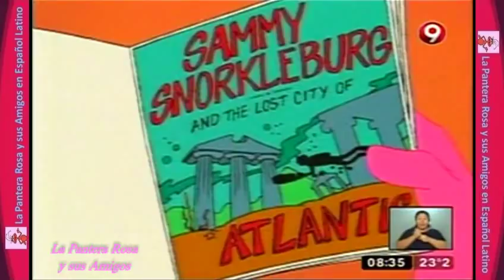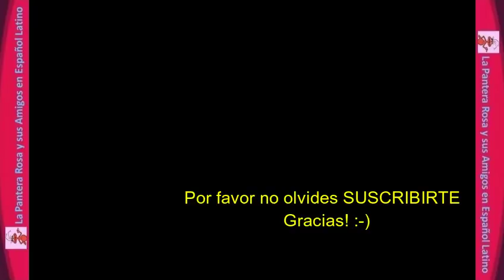LA PANTERA ROSA (1993) ♦ El Club de Inspectores ♦ Audio Español Latino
Para ganar el premio al mejor inspector del año el Inspector junto a la Pantera deben encontrar el continente perdido de la Atlántida.